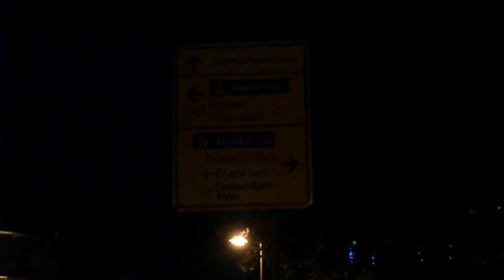Sachsenhausen from Main river.MP4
Areas around Frankfurt, beautiful views in the night.